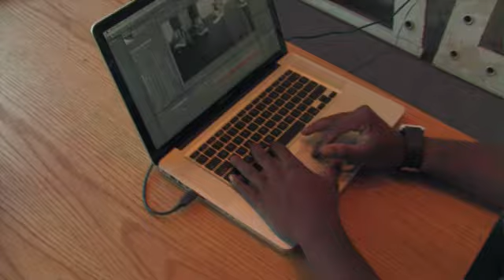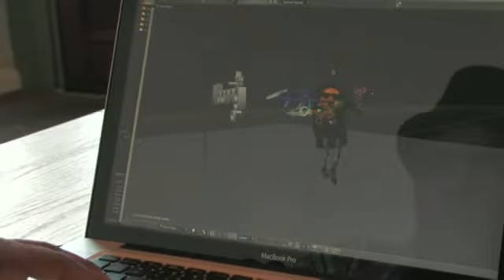MIAD Alumn - Xavier